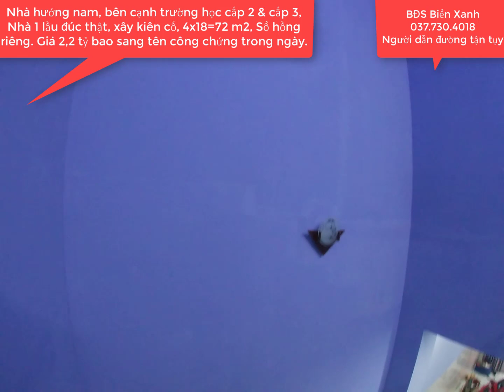Nhà 1 lầu đẹp - Bđs biển xanh - Nhà đẹp 2020 - Cát tường phú sinh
Bán nhà 1 lầu đúc thật, sổ hồng riêng, diện tích 4x18=72 m2, hướng nam , nhà ngay cạnh trường cấp 2 & cấp 3, công viên thế giới tuổi thơ ( Tọa lạc trong khu du lịch sinh thái cát tường phú sinh, nơi có 7 kỳ quan thế giới ) tại mặt tiền đường tỉnh lộ 9, X. Mỹ hạnh, h. Đức Hòa, T. Long an. Cách địa phận xã Xuân thới Sơn, Hóc Môn, Tp. Hồ Chí Minh chỉ 8km. Giá 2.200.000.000 vnd . Bao sang tên công chứng trong ngày.